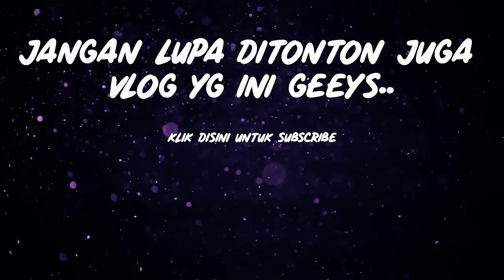POV FOTO WALK Street Photography | Canon EOS 70D with 50mm F1.8 STM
ig. @FPGVlog

Gears yang GW pake untuk bikin Vlog ini..
Kamera : DJI Osmo Action Camera (2nd View)
                 GO PRO HERO 8 BLACK (1st View)
                 GOPRO MAX 360 ACTION CAMERA (3rd View)
                 Lumix G9 dengan lensa Leica 12-60mm f/2.8 (main Vloging Camera)
                 Lumix GX85 dengan lensa Lumix G 12-32mm f/3.5 (Lite Vloging Camera)
                 Adapter Mic Original Gopro
                 Lavalier Mic Saramonic (Helm)
Mic : Boya MM1 Audio: Lavalier Mic Saramonic
Tripod Sirui AM-233
Backsound Music :

Semua vlog gw direkam dalam format FHD 1080p 24fps FLAT COLOR /  Lumix Natural mode di colorgrade pake LUT yang gw bikin. Dirender dalam ukuran 2K (sekarang sih sering nya ke 4K) , dan upload dalam ukuran 2K (sekarang sih seringnya ke 4K). (Supaya dapat codec Youtube VP09)
We hope you find this video helpful and entertaining.